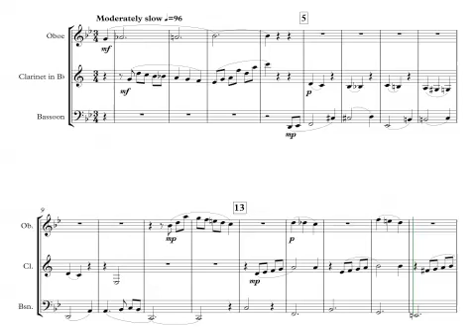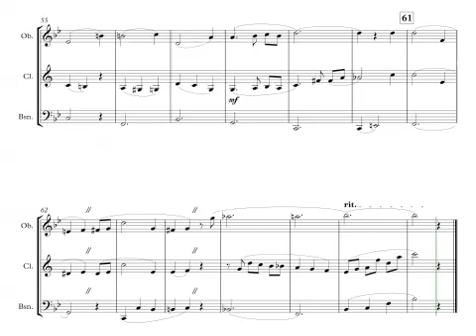The Boy Next Door for Woodwind Trio